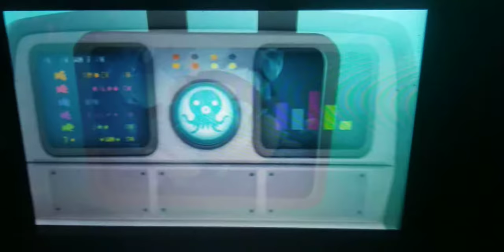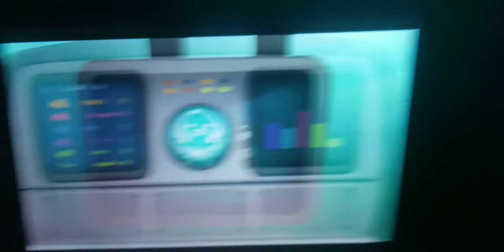Creature report Right whales and pajama squid